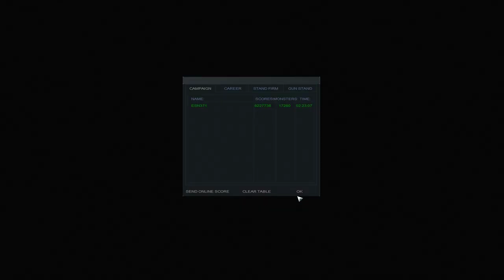Alien Shooter 2: Reloaded OE. Walkthrough / Прохождение. "Hard"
RU:
Прохождение Alien Shooter 2: Reloaded OE.

ENG:
Walkthrough of Alien Shooter 2: Reloaded OE.